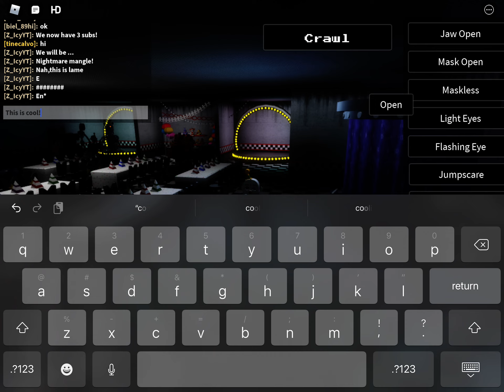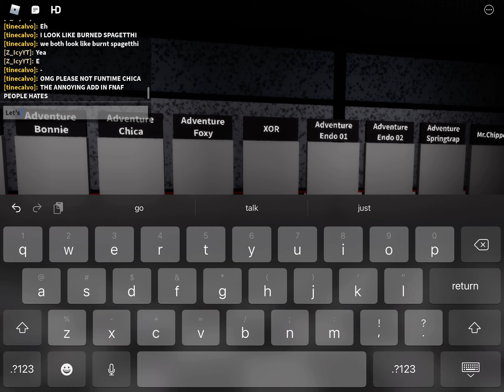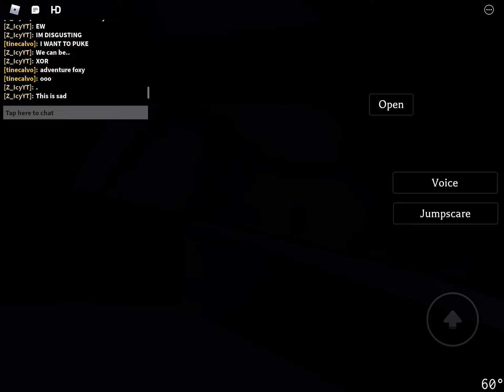3 sub special!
Our goal has been reached!